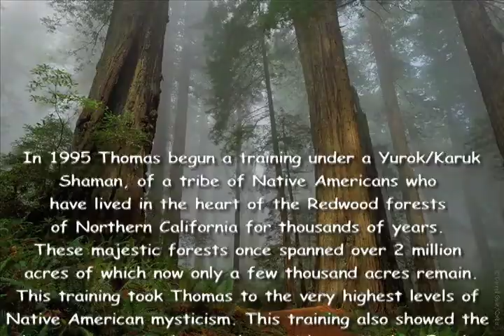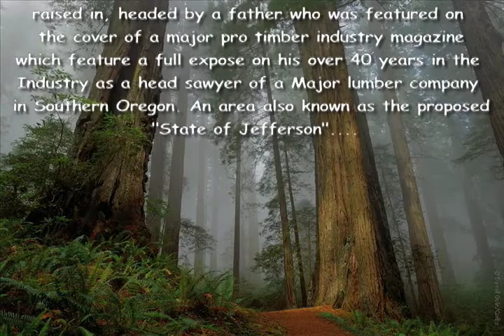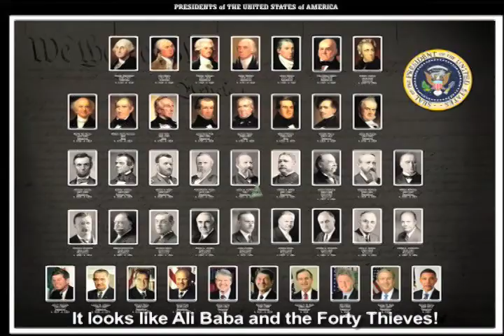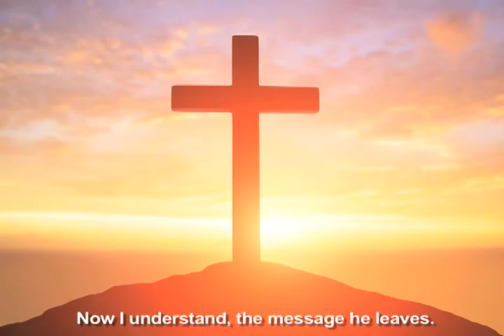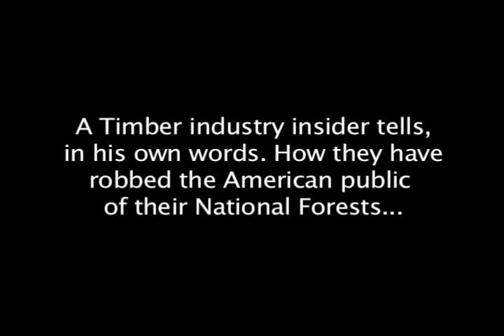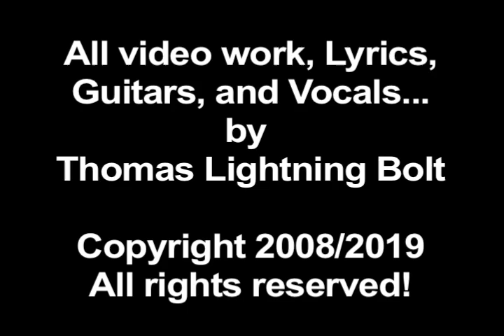Good By! (Rock Video)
This is our Rock Demo video. GOOD BY!
The Forests of the Pacific Northwest is One of the greatest heists of the 20th century! A